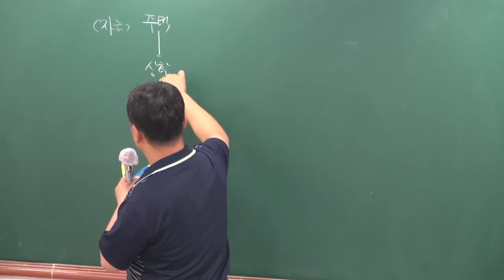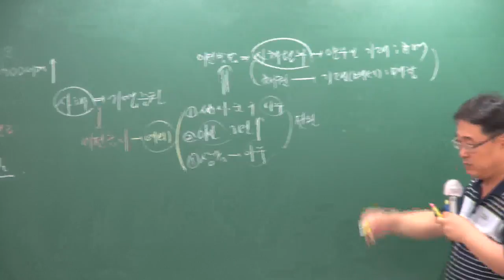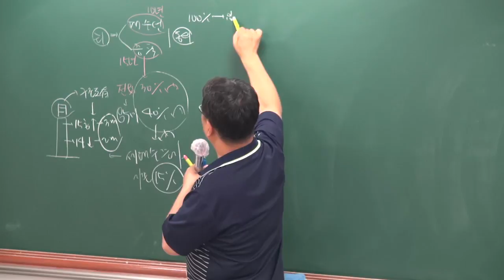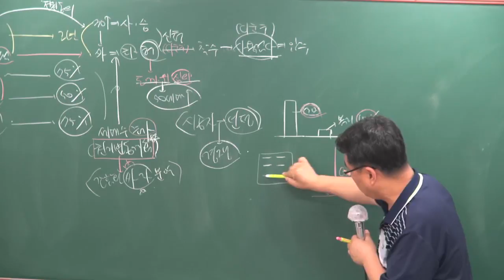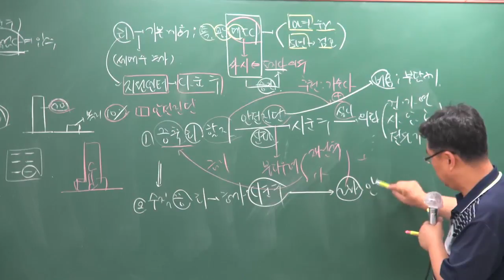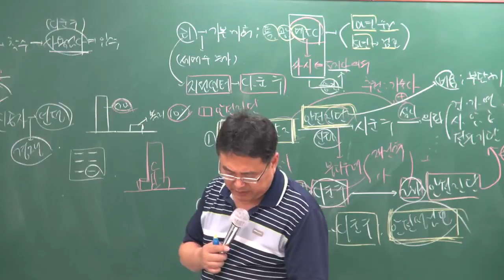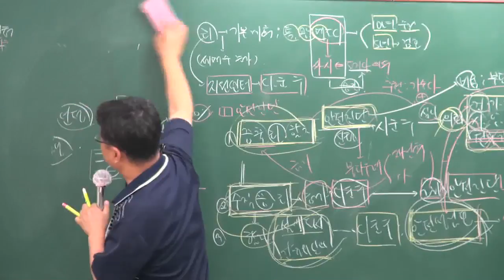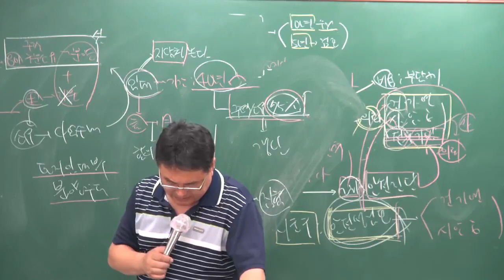[주전무] 2018년 주택관리사 관계법규 핵심반 7-9